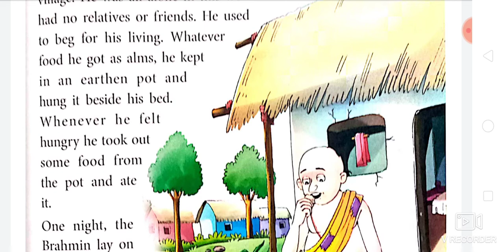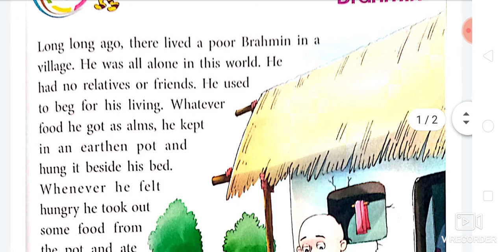English ( lesson 6, dream of a poor Brahmin) explanation peragraph 1